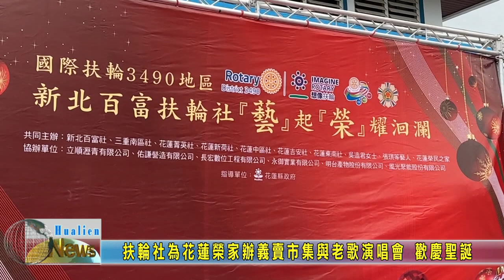20221224 04 扶輪社為花蓮榮家辦義賣市集與老歌演唱會 歡慶聖誕